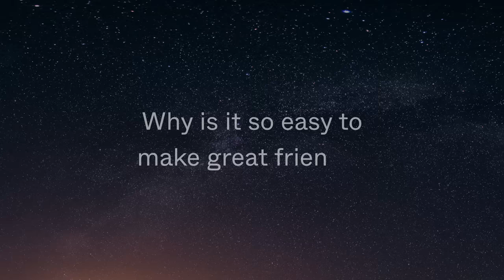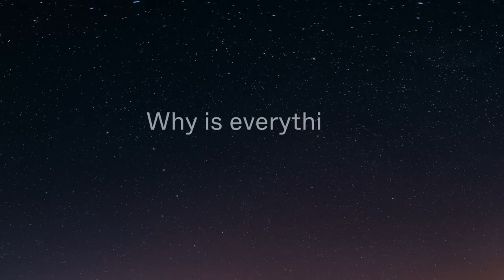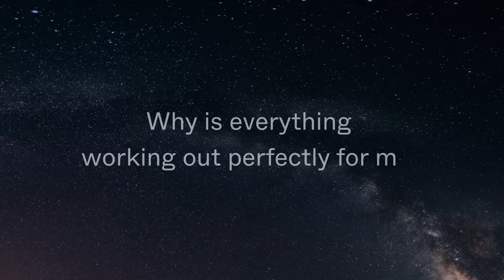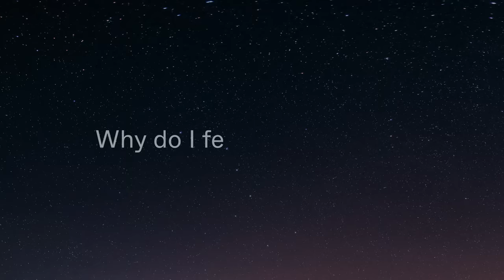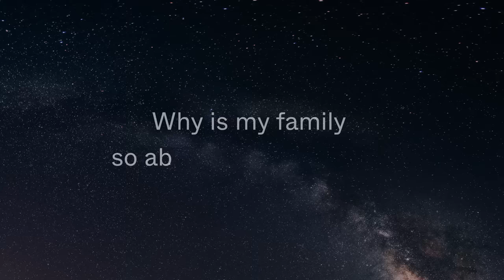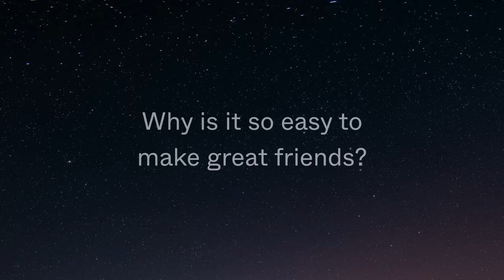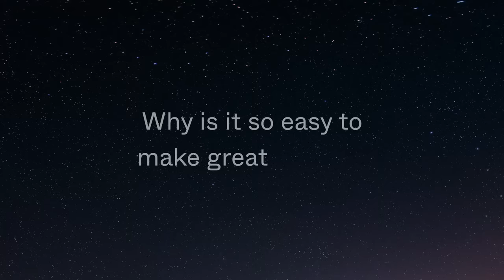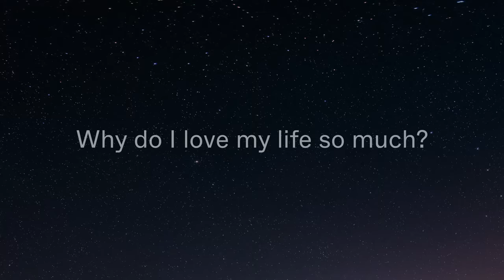WHY AM I Askfirmations (remove resistance) for Wealth, Relationships 8 hours, theta waves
Asking "Why are you.." instead of "I am" may work better for some of us because you may feel less resistance. Asking questions may encourage our subconscious to believe it is already done. Abraham also says it creates less resistance to ask "why" instead of "how".
Hope it helps someone ❤ Listen before sleep or during meditations.

Askfirmations: as opposed to "I am" affirmations, Askfirmations or Afformations ask a question such as "Why am I". It assumed it is already done and therefore helps reduce resistance.

🎧 Headphones recommended. ASMR soft spoken binaural sounds. Theta waves in the background.

Helpful books:

"Ask and It is Given"

Law of Attraction audiobooks

"Your Word is Your Wand"

Music used
Theta waves in the background